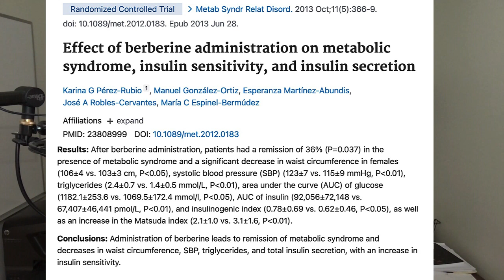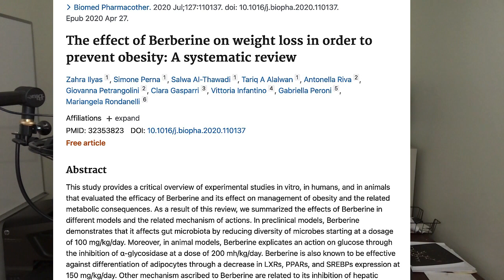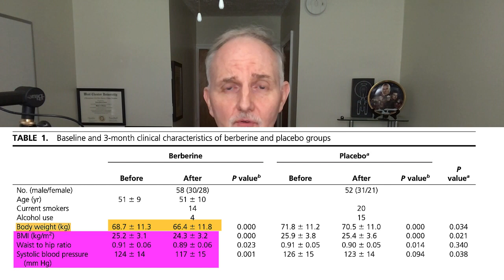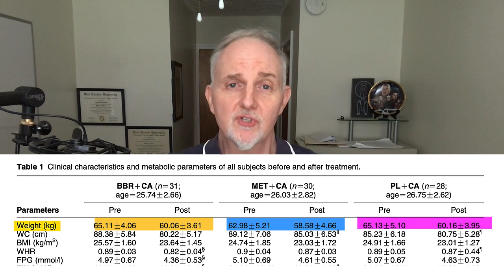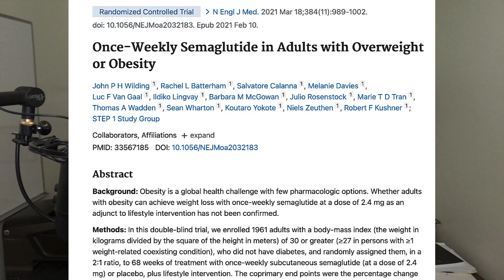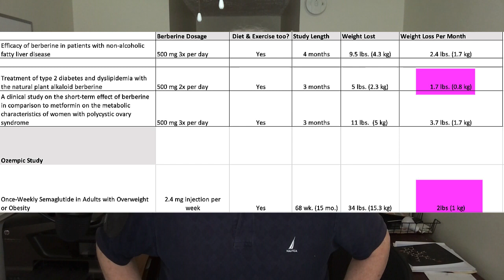Can Berberine Help You Shed Excess Weight?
Berberine is a substance found in the roots of plants such as goldenseal, barberry, and tree turmeric. Berberine is available as a dietary supplement and is usually used to lower cholesterol levels and research also suggests it can reduce blood sugar levels too. Berberine is also rumored to be effective for weight loss, with some comparing it to Ozempic, a popular diabetes medication that is also known to promote weight loss. Is Berberine nature's answer to Ozempic? If yes, how much Berberine might help people lose weight?

Berberine has been used for centuries in traditional Chinese and Ayurvedic medicine. While in the past, people used it to address GI problems such as diarrhea,  more recently, clinical trials have revealed Berberine lowers total cholesterol and LDL bad cholesterol levels. It may also raise HDL (good cholesterol) too. Other Studies have shown that berberine exercises positive changes the gut microbiome, promoting more healthy bacteria. It may also help PCOS and lower blood pressure, when used alongside hypertension medications. Berberine also seems to help canker sores when applied topically to the skin.  Berberine has also been studied to see if it helps cancer, Parkinson's' disease and Alzheimer's's disease but more research is needed.

While it's generally safe, avoid berberine if pregnant or breastfeeding as it may not be safe. To reduce negative side effects, start by taking less than recommended for the first week. Give your body time to adjust. Berberine is not intended for children. Stop taking berberine at least two weeks before surgery as it may have a blood thinner effect. Berberine may interact with medications, too so speak to your doctor if you have health problems.

Key Points

Berberine has been shown to lower blood cholesterol and blood sugar levels.

Like Ozempic, berberine also appears to lower blood sugar by raising insulin levels via augmenting GLP-1, an incretin or gut hormone that secretes into the blood.

Animal and human studies suggest berberine may promote modest weight loss.

Berberine appears to lower body weight by between 1.7 and 3.7 pounds per month, according to three clinical trials.

In one study, people taking Ozempic for 68 weeks lost about 34 pounds (15.3 kg). This comes to a reduction of about 2 pounds (1 kg) of body weight per month.

Berberine dosages of between 1000 and 1500 mg per day have been used in human clinical trials showing weight loss.

No studies have compared the effectiveness of berberine to Ozempic.

🔴🔴 🔴Things used to make this video:
1 Lot’s of work
2 This video editing software
3 This Microphone
4 This computer